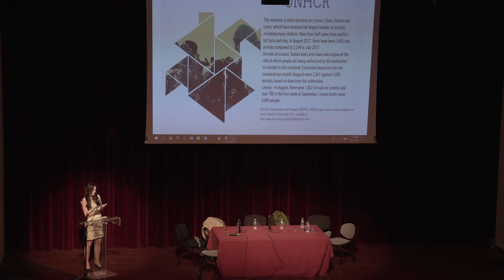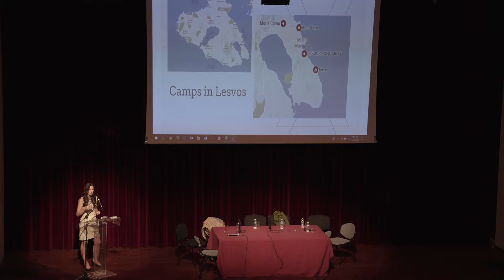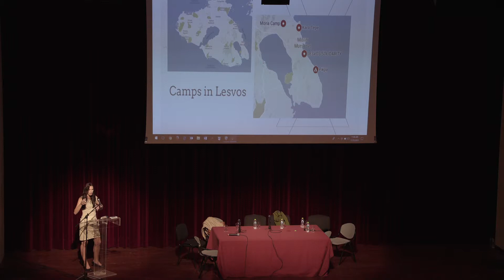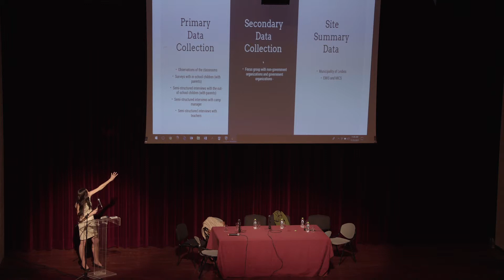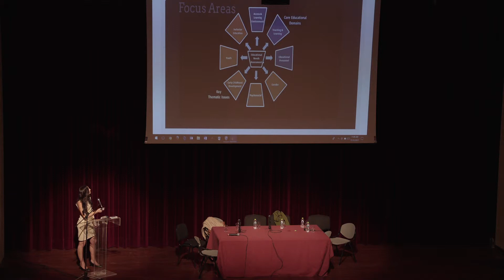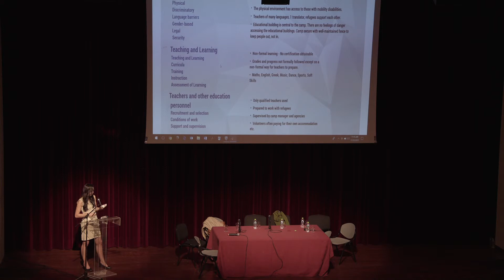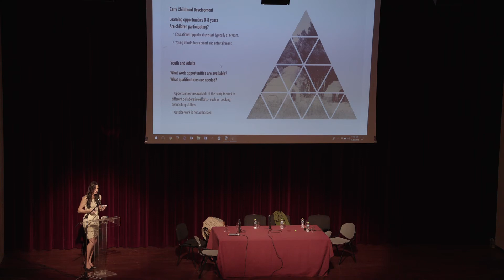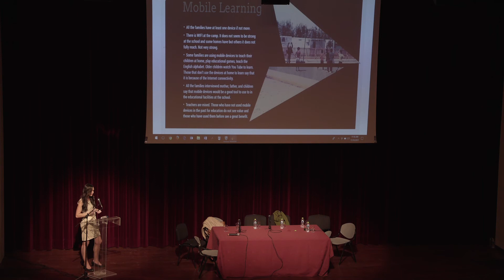Helen Crompton (Old Dominion), Using the Mobile Device as a Tool to Access Educational Opportunities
LESBOS DIALOGUES, "Technology and the Refugee Crisis", Mytilene 9-11 November 2017.

TITLE: “Using the Mobile Device as a Tool to Access Educational Opportunities: Providing a Future for Refugees”.

ABSTRACT: Mobile devices have been widely adopted, with many adults owning more than one mobile device. Refugees are no exception, with many prioritizing the mobile device as one of the few items they took to keep in touch with family and friends. While on the travels or arrival in the destination countries, adults have a lot to learn as they meet a new culture, language, rules. There is a high risk that we will also lose a generation of children who access only minimal schooling during displacement. Mobile devices could provide educational resources and bespoke tuition to all learners.
Resources are often needed in refugee camps and mobile devices have many practical advantages over traditional computing resources. Mobile devices require substantially less infrastructure, and tethering to a constant source of electricity is unnecessary making them capable of being used in a variety of locations. This presentation will provide early results of an educational needs analysis conducted in Mitilini. The data reflect the voices of the refugee children, adults, volunteer teachers, government organizations, and non-government organizations to show the educational opportunities at this current time and how mobile devices could be used for accessing education and supporting the teachers. The aim is to give all age of learners an opportunity to learn and thrive again.

Helen Crompton is an Associate Professor at the Old Dominion University, in the USA. Her research focus is on mobile learning and a particular interest is in a sub category of mobile learning, related to teaching and learning of mathematics in the elementary and middle grades. Helen is also a faculty member for the International Society for Technology in Education, consulting, and recently designing the self-paced Mobile Learning Academy. She holds various awards in the U.S. and England, for her service to the field of educational technology and the innovative ways she has extended the boundaries of traditional pedagogies with the effective integration of technology.